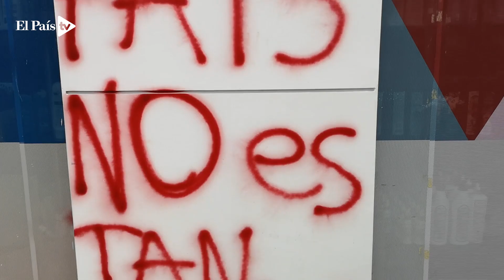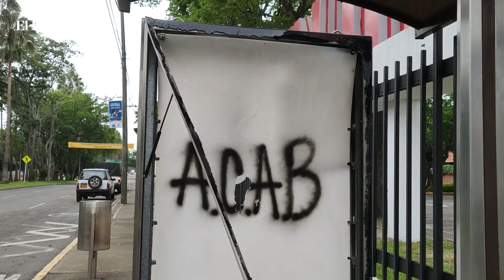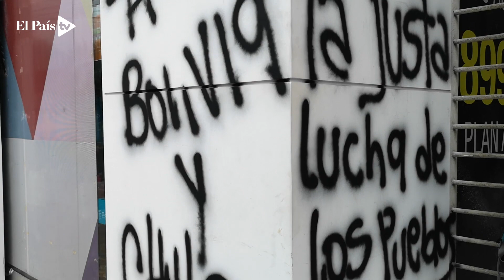Así quedó Cali luego de los desmanes y actos vandálicos de este jueves 21 de noviembre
Aunque la marcha en el marco del paro nacional de este 21 de noviembre transcurrió de manera pacífica en la mañana, durante la tarde la ciudad vivió horas de caos luego de que vándalos cometieran diversos desmanes en varios puntos de la ciudad. Este fue el panorama que se evidenció este viernes.